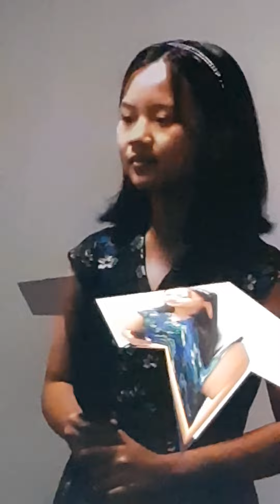一首感伤的日文歌曲😥"如泣如诉~扣人心弦 東亞樹❤[雲端上的印畫]稼木美優 cover: 📣Azuma Aki🎤🎤🎤🎼🎶🎵👍👍👍👏👏💪